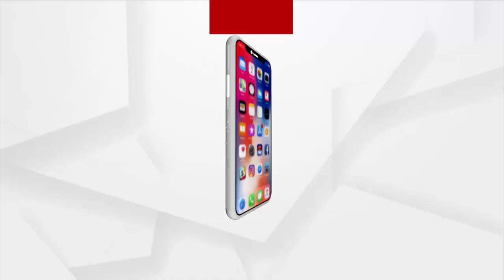OSRTC ଯାତ୍ରୀ ଚଢିବେ ଚକାଚକ୍ VOLVO ବସ୍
OSRTC ବସ୍ ଯାତ୍ରୀ ଏବେ ପାଇବେ ନୂଆ ବସରେ ଅତ୍ୟାଧୁନିକ ସୁବିଧା । ଉଦଘାଟିତ ହେଲା ୧୧୦ଟି ନୂଆ ବସ୍ ।